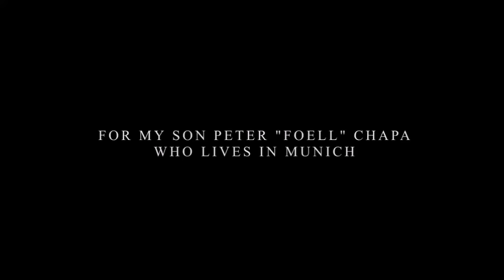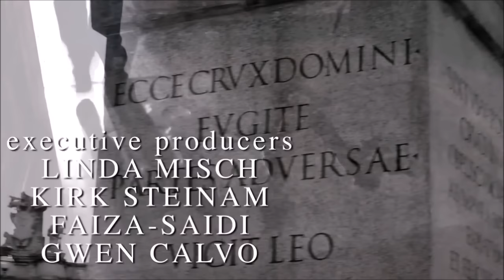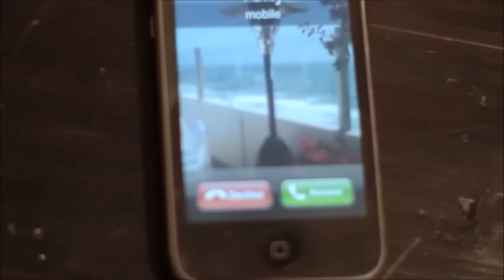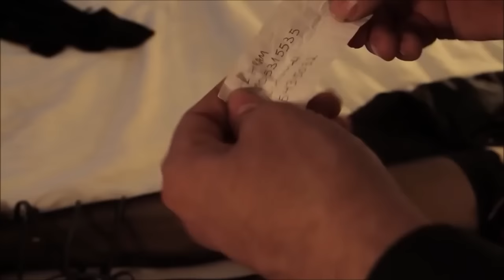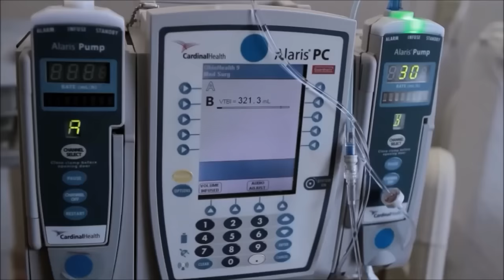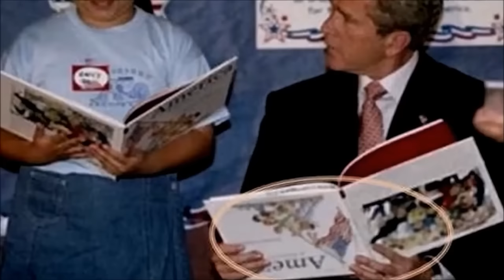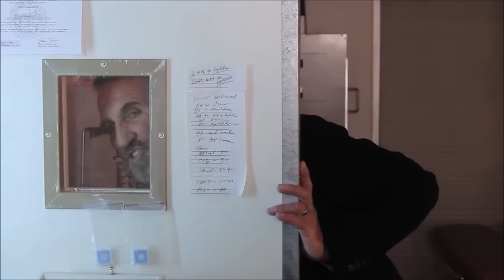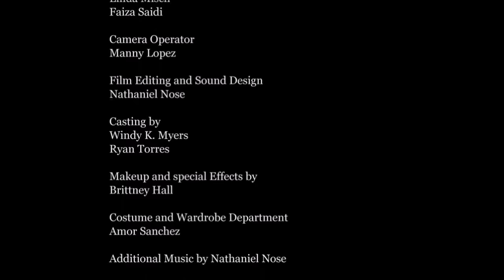Killer Priest | Crime Drama Movie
Killer Priest - A mystery man hires Joseph, a hit man (Blood In, Blood Out star Damian Chapa), to assassinate a man in Italy. Joseph takes the job, only to find out during the hit that his victim will be a priest.

Killer Priest (2011)
Director: Damian Chapa, Mario Amadeu
Writers: Mario Amadeu, Damian Chapa, James Quinn
Stars: Damian Chapa, Vanessa Knight, Gary Private
Genre: Drama
Country: United States
Language: English
Release Date: March 1, 2011 (United States)

Synopsis:
A hired killer gets a job and finds out that his victim is a catholic priest, and then he starts questioning his mission, which leads him into an extensive plot of brainwash and programming under CIA and a vicious circle of constant killings and shoot-outs, leading nowhere except to further confusion.

SUPPORT US!

MORE MOVIES!